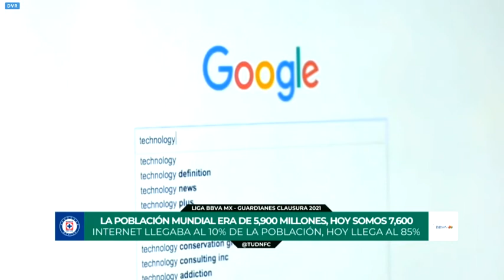Lo que ha pasado en el mundo desde el ultimo campeonato Azul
Producción TUDN